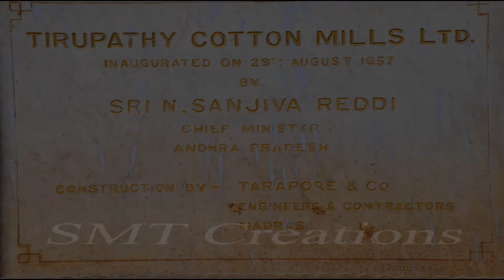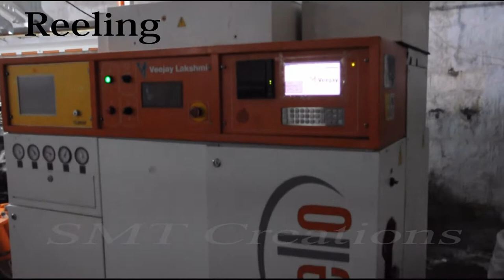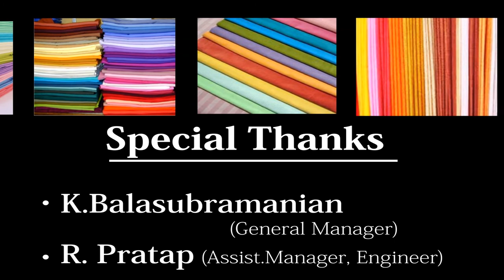How Cotton is made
My First documentary Short film